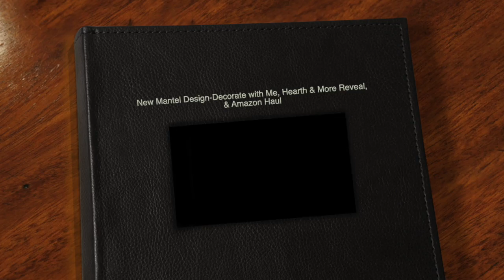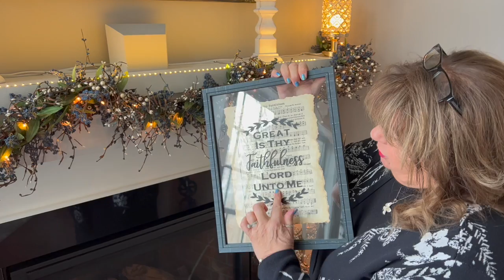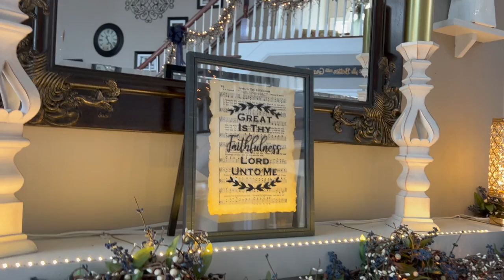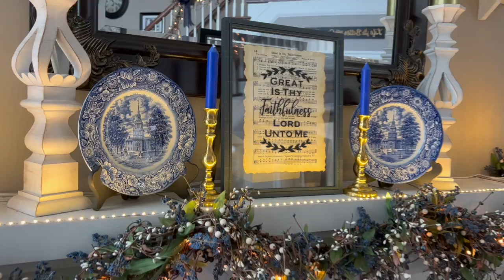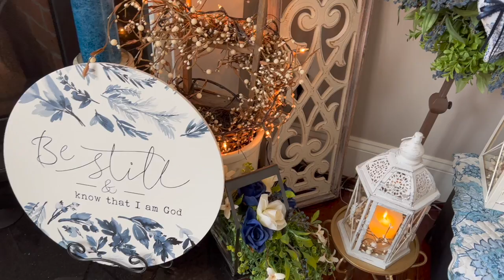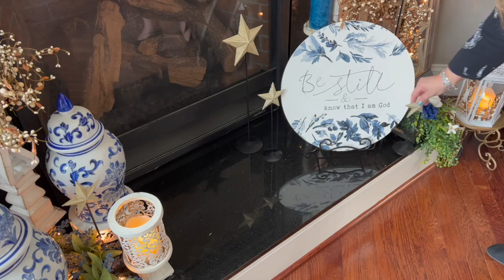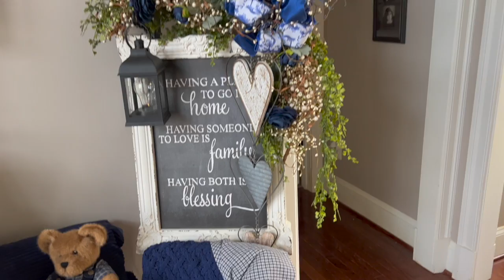*New* Mantel Design-Decorate with Me, Hearth & More Reveal, Amazon Haul, & Mischief with Maverick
Hi Everyone! YaY, I am starting to redecorate after Christmas and I am putting things back to my "every day" blue and white decor. I start here with my mantel, I also reveal the credenza and the cozy corner. I hope that you enjoy this one, much love and hugs all around!! 💗

~The pip berry garland in my garland is here, but unfortunately their shop/website is currently down until February 1st:

~My cousin Stacey's video where she shows you how to make that floating hymn frame--her pricing for her decals is in the description box of that video:

~My Snippers (Wire Cutters):

~My Hot Glue Gun: